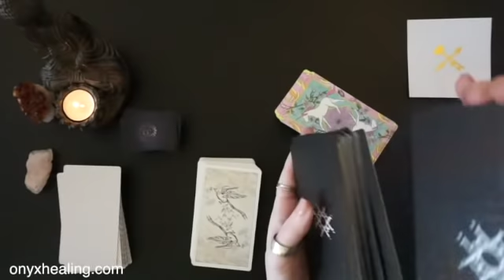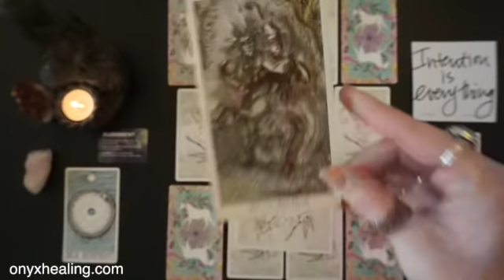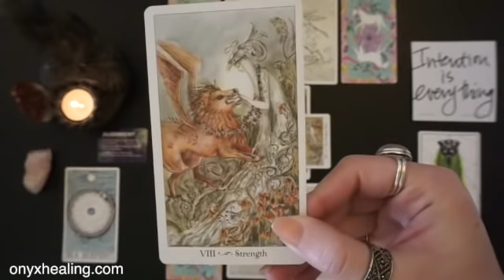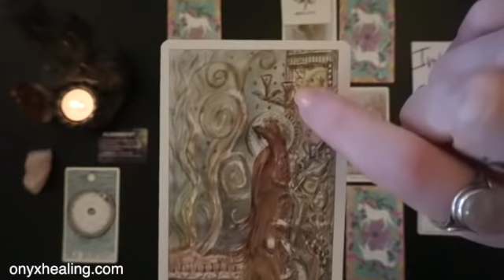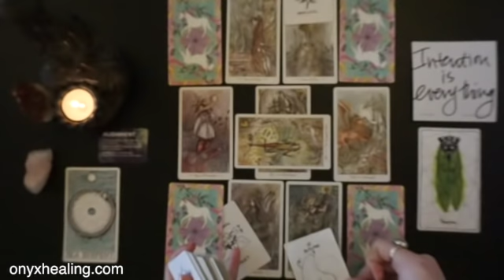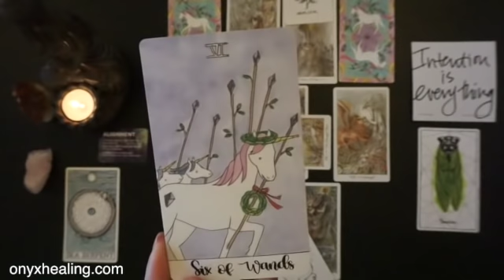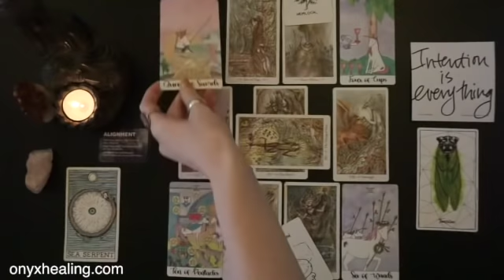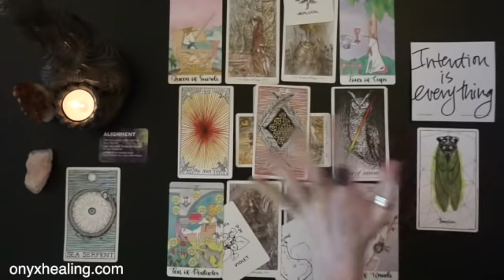Scorpio - The Obstacle is the ANSWER! March 2019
Hey Scorpio, this is good for you if you're Sun, Moon, or rising Scorpio! It's your March 2019 tarotscope overview reading. Angels, oracle cards, tarot and so much more!

2019 Love and Romance readings are out NOW! These are good for your Sun, Moon, Rising, Mars and Venus.

Schedule a session with me

CUSTOM TAROT SPREADS I’m offering custom tarot spreads for purchase that get delivered to you via email. You receive a voice recording, written overview of the spread, as well as a photo.

Sydney Finn
8816 Foothill Blvd. Suite 103-169

Decks Used:
Truth Bomb Volume 1
Sovereign Oracle
Alchemist's Oracle
Animal Spirit
Paulina Tarot